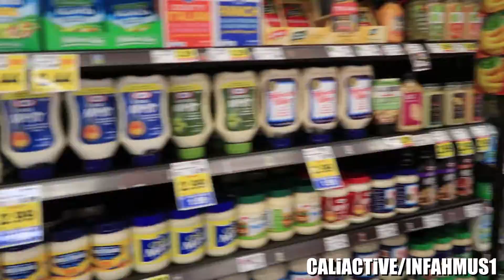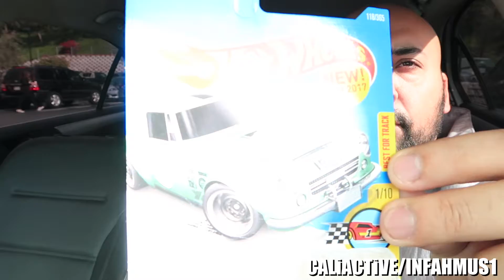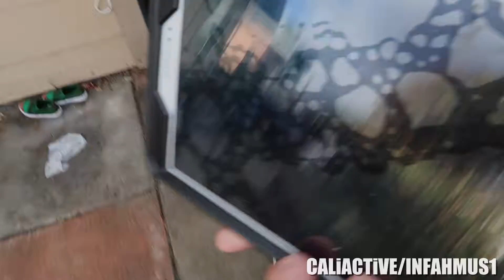The Realization, Known as Parenting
In today's vlog, its father son time with Vicente and I. So we hit the Ralph's, do some essentials shopping, and find our way home to relax. Waiting on the new fuel injectors, I'm becoming impatient and all I think about is race cars.